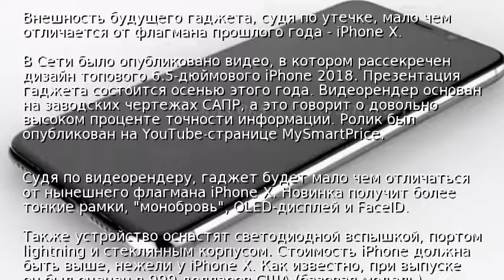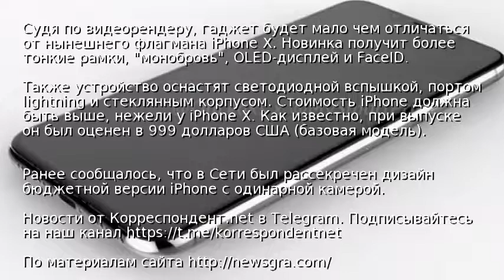Рассекречен дизайн топового iPhone этого года